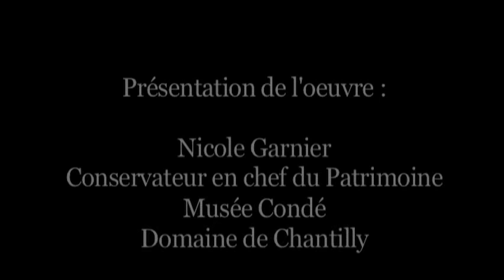Eugène Fromentin, La chasse au héron (1865)